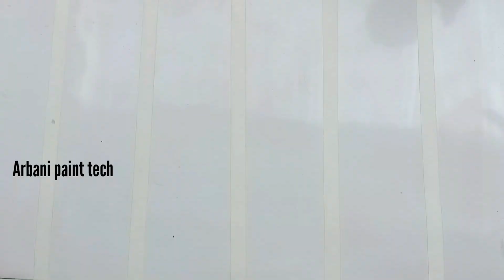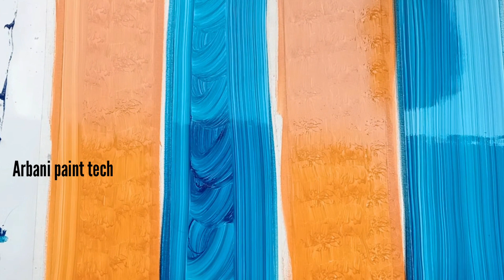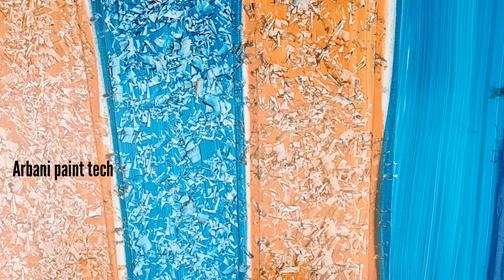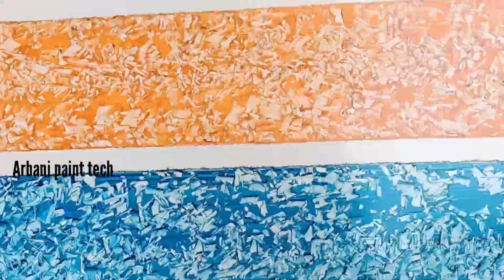kum say kum peso main oil tube design Banany ka tarika || ap khud apny Ghar ma banay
In this video you in less money Easy way to make oil paint design
Easy way to make it at home
Watch the video once and till

Purani Raber Tube Say
Design Banany ka Naya tarika